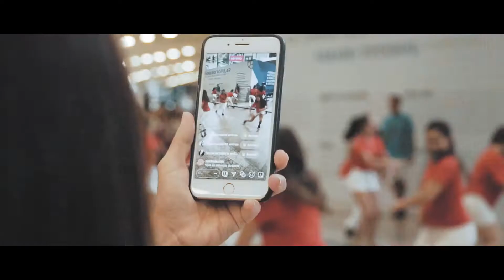Fraternidade Sem Fronteiras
Só para não ficar sem postar,
vou postar uns Jobs meus por aqui.